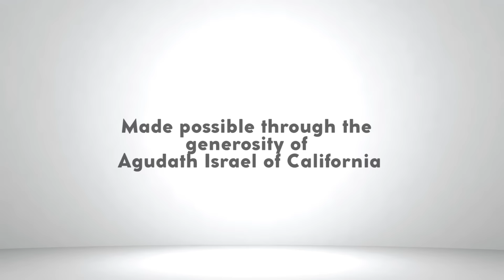Hot Ice Cream - Leadership 4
What happens when your biggest competition is about to incur a lot of losses?
Are you happy or do you help?
Watch this incredible story of how a company reacted to its competitions crisis.